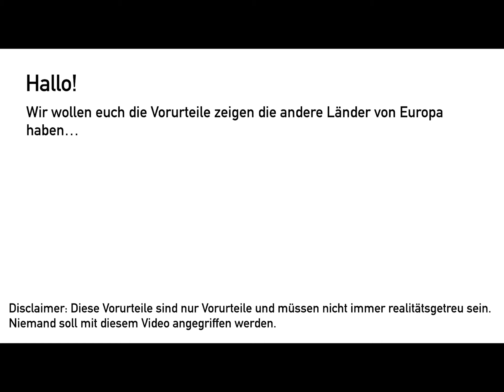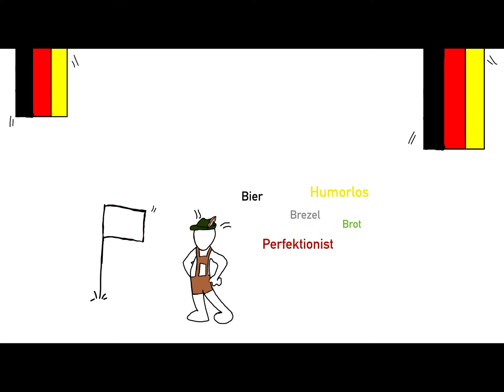Videowettbewerb: Zeig uns Dein Europa: Beitrag des EUROPA PROJEKTs 9a des Gymnasiums Petrinum (6)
Vom 30. April bis zum 9. Mai 2022 findet in Nordrhein-Westfalen die Europawoche 2022 unter dem Motto „Storys of Europe – zeig mir Dein Europa“ statt. Die Aktionswoche soll in diesem Jahr dazu anregen, zu entdecken, was Europa mit der Lebenswirklichkeit der Menschen zu tun hat und wie Europa unseren Alltag in NRW prägt.

Das Auslandsinstitut BRÜCKE hat dazu einen Videowettbewerb ausgeschrieben. In einem maximal 100 Sekunden langen Clip sollten die Teilenehmer*innen ihr ganz persönliches Europa darstellen und ihre Wünsche für Europa darstellen. Herausgekommen sind 12 tolle Filme, die am Mittwoch, 4. Mai, im Rahmen eines Meet & Greet der Öffentlichkeit vorgestellt wurden. Hier ist einer davon zu sehen.

„Ich bin tatsächlich begeistert, mit wie viel Kreativität und Leidenschaft die Schülerinnen und Schüler sich dem Thema genähert und ihre Videos produziert haben. Sie haben unverkennbar begriffen, dass Europa der Schlüssel zu einem Leben in Frieden und Freiheit ist und welche Möglichkeiten der Zusammenschluss von 27 Nationen gerade auch jungen Menschen bietet“, erklärte Bürgermeister Christoph Tesche. Gezeigt wurden die 12 Clips im Großen Saal der Städtischen Musikschule.

Die zwölf Videos sind ab Freitag, 6. Mai, auf dem städtischen YouTube-Kanal zu finden. Die Macher*innen des Beitrags, der nach einer zweiwöchigen Challenge (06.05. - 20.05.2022, 12.00 Uhr) die meisten Klicks verbuchen kann, gewinnen ein Wochenende in einer der europäischen Partnerstädte.